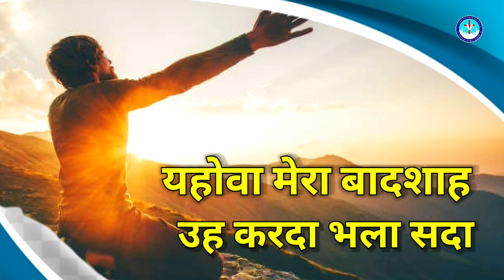यहोवा मेरा बादशाह | Yahowa Mera Badshah | Annointed Worship Song